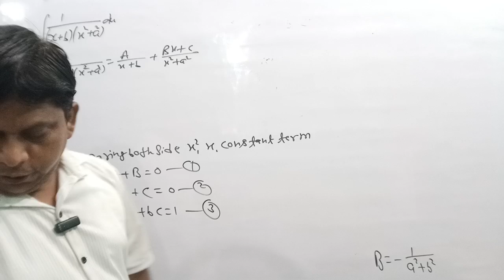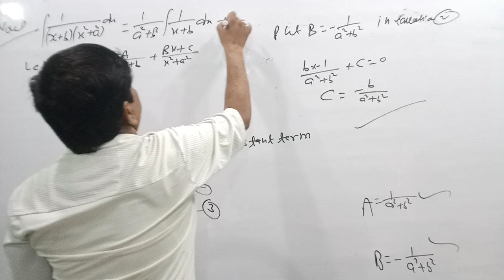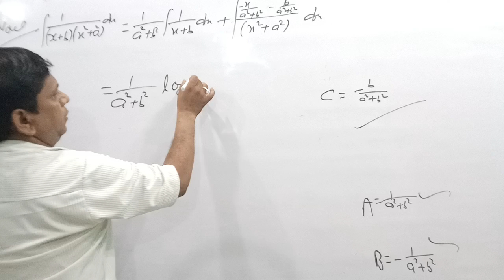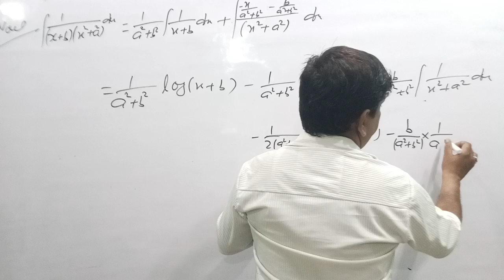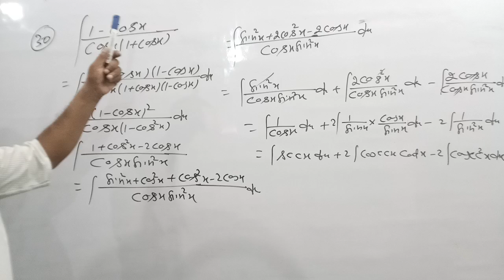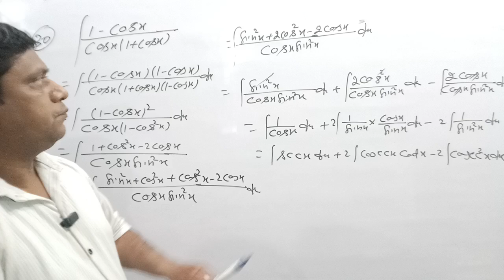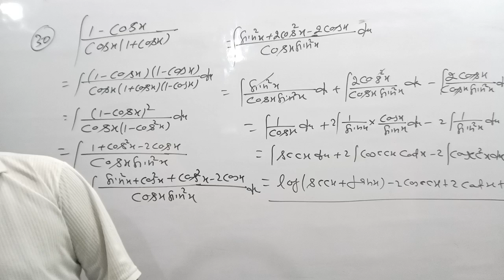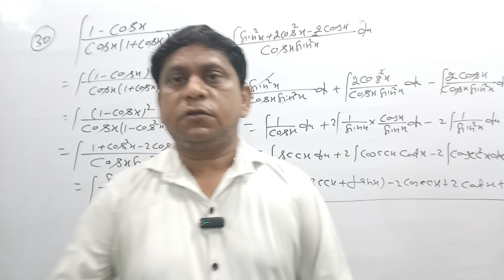Integration Excercise 7J Ques 29 and 30